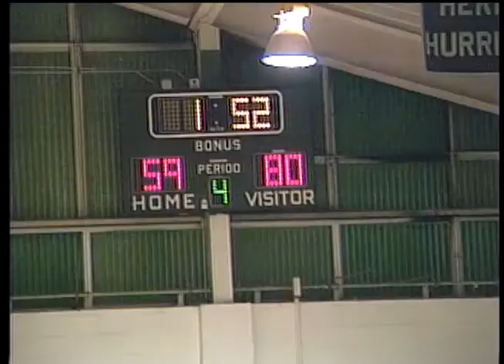100748 Hampton Crabbers vs. Kecoughtan Warriors Basketball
Boys Basketball-Hampton vs. Kecoughtan
Played 1/25/97